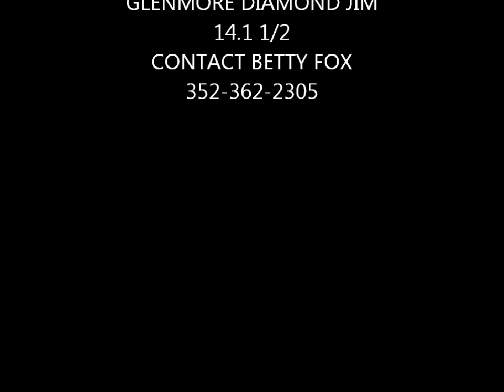GLENMORE DIAMOND JIM HITS Green Pony